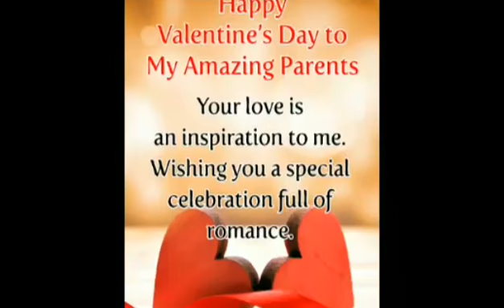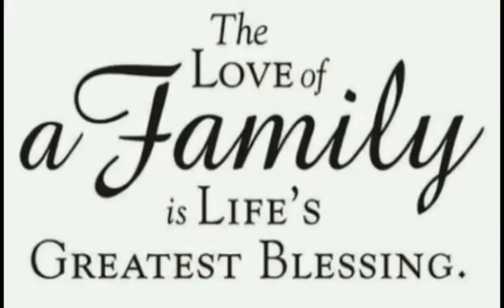Parents' Day Appreciation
Ages and Stages Padre Garcia